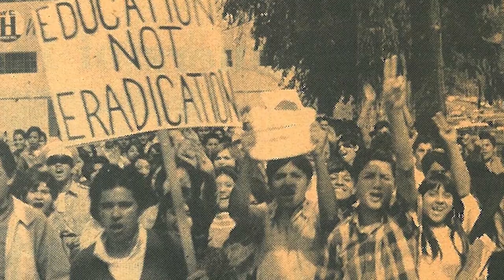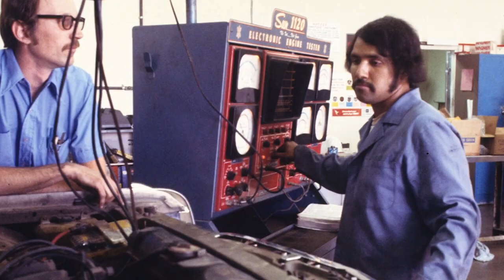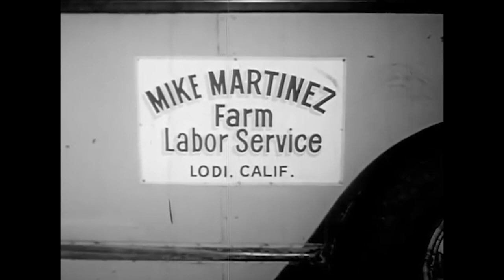CPLC Documentary 5 Minute Cut